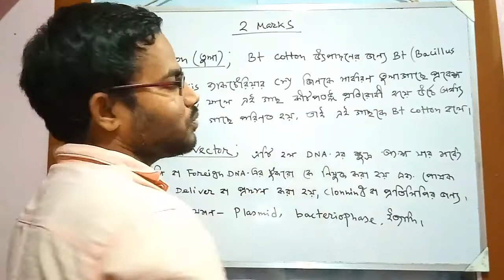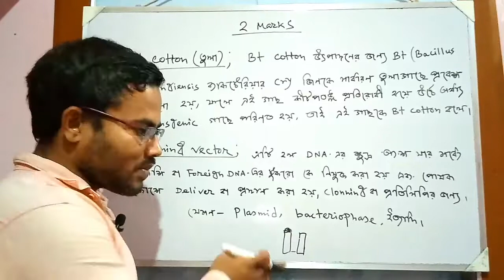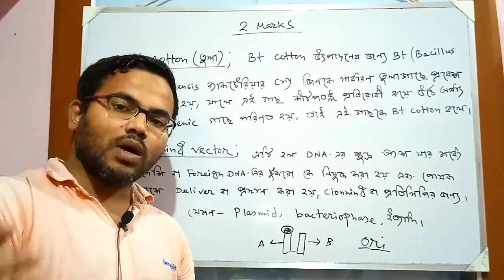Biotechnology and it's application || Class 12 || Part 9 || Biology Central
Understand biology topic in bengali easy way,
Easily understand biology topic in bengali,